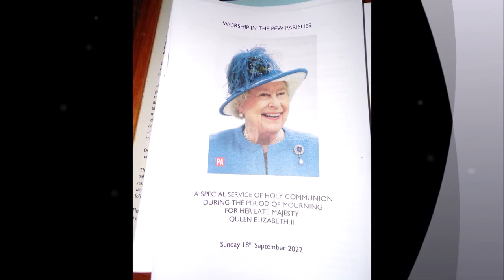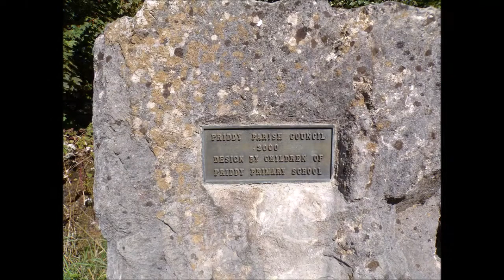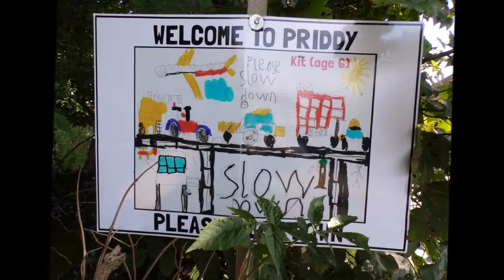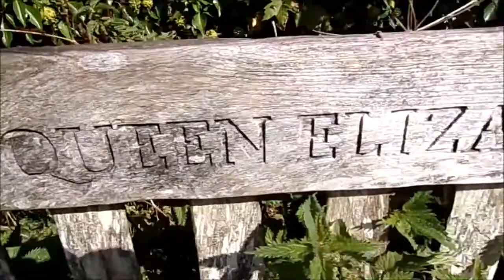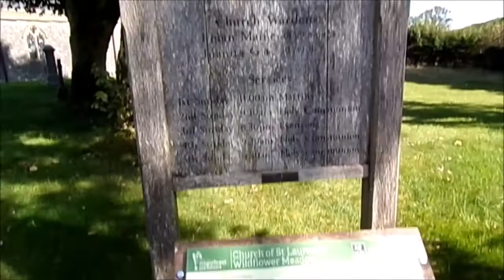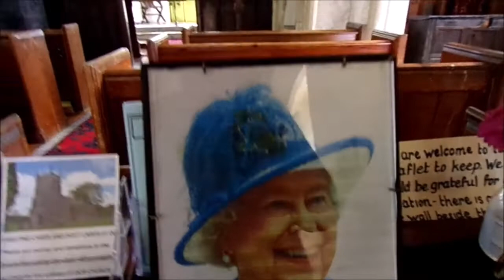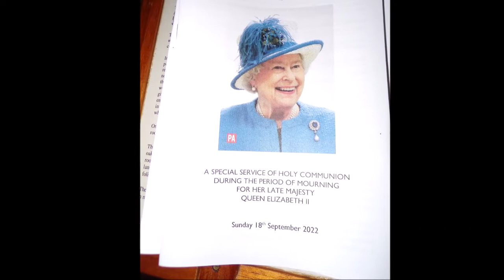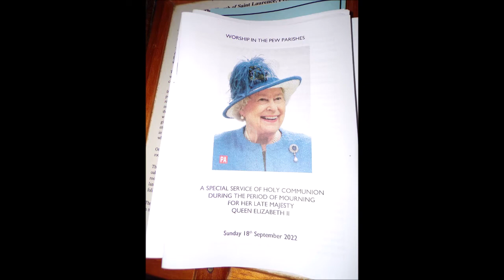Draycott to Priddy St Laurence & Barrows to Wookey Hole and Wells, Part II, St Laurence Church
I have visited St laurence Church at Priddy many times and always as part of a hike across the Mendip Hills---When I had my campervan I use to park up near the church---go for a circular walk in this area and usually visited the church as well---a lovely and beautiful rural church, peaceful and well cared for by the local people--a warmth felt here and a welcome when you enter. Today I stopped to visit and sign the condolence book for Queen Elizabeth II. this church always remembers .After leaving the church I head across a field and onto Barrows Lane on route for the neolithic ancient barrows--I set of 8 and one set of nine owning the skyline around here and for miles---a special place.